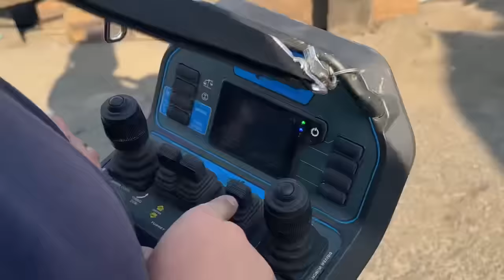Most Dangerous Recovery To Date- Semi Hauling Double Tanker & Double Trailer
Both of these accidents are due to not slowing down and moving over.